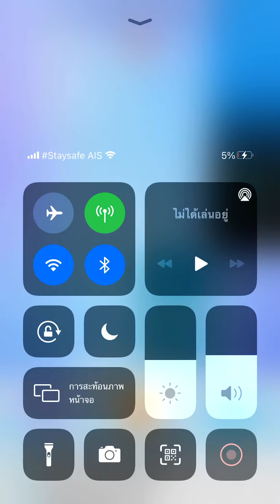Piano tiles 2 - Ievan Polkka (1760)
Finnish Folk (Hatsune Miku) song

Final speed: 10.2 TPS (double tiles!)